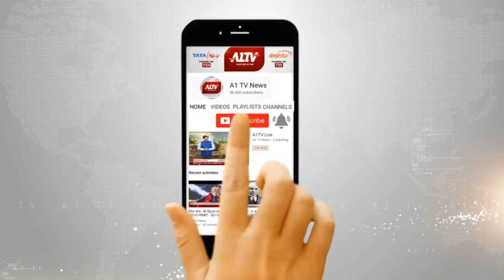गर्मी से हाल हुए बेहाल, दिन का पारा 44 डिग्री के पार